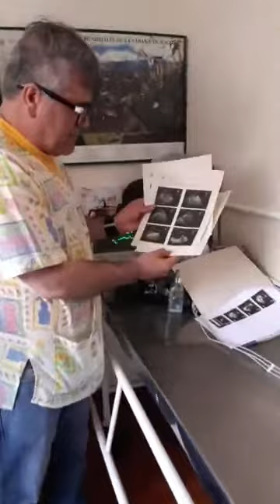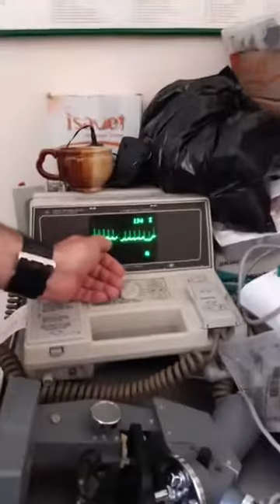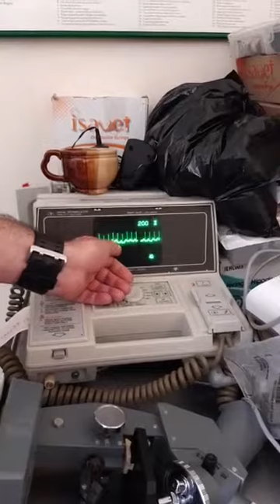Sociedad Colombiana de Emergencias y Cuidados Criticos Veterinarios...Veterinary Critical Care